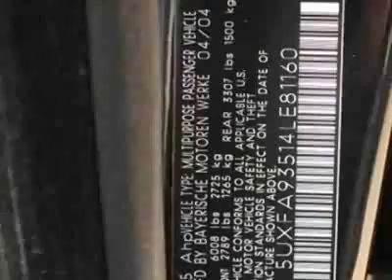2004 BMW X5 4.8is SUV - Marietta, GA